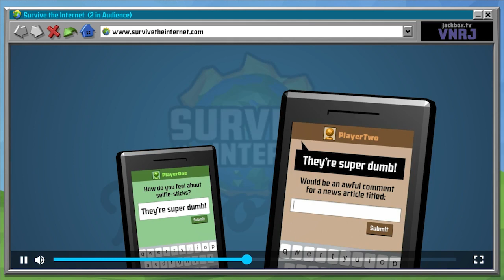63 Seconds on 'Survive the Internet'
Director Spencer Ham gives you 63 seconds on Survive the Internet, part of The Jackbox Party Pack 4.